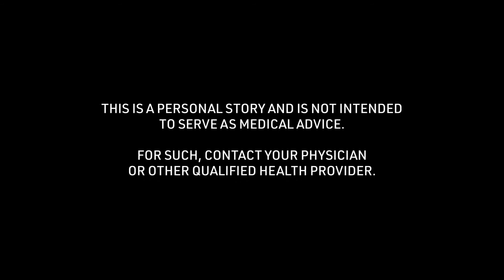Jake's Ice Skating Concussion Story: Retrospective Advice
Jake offers "Retrospective Advice" of the ice skating concussion story received at 12 years of age. To see all of his story and thousands of others visit the Concussion Story Wall

1) What was the cause of your concussion?
2) What were your symptoms? (Physical/mental struggles?)
3) What was the greatest challenge about your concussion?
4) What tips helped you get through your recovery process?
5) In retrospect, what is something helpful you could have said to yourself during recovery?
6) Were you comfortable sharing experiences about your concussion? Were your family, friends, team, coach, school helpful in this process?